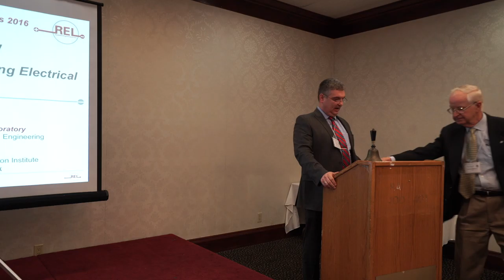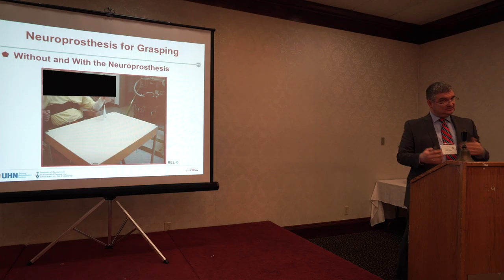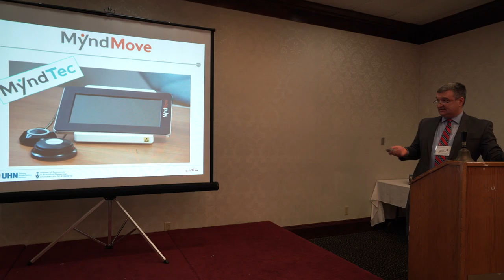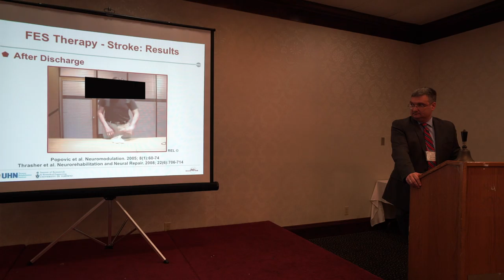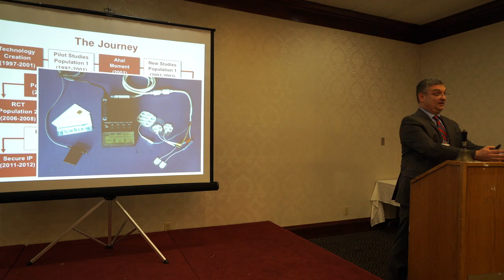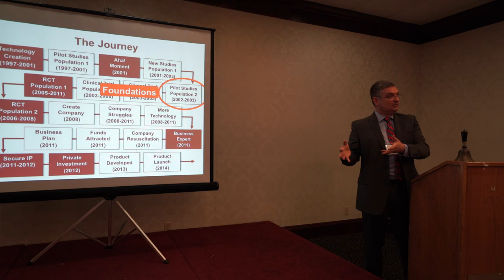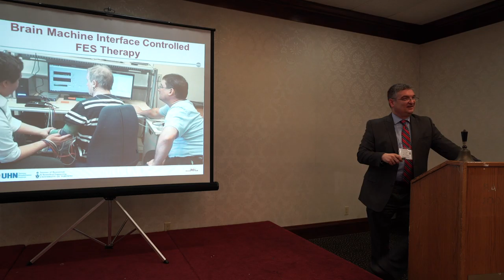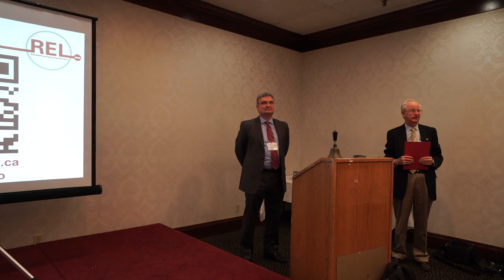Neuroplasticity: Overcoming Paralysis Using Electrical Stimulation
Professor Milos R. Popovic talks about the ground-breaking technology behind MyndMove™, a non-invasive device that restores an astonishing degree of mobility and dexterity in individuals who have suffered severe strokes or spinal cord injuries. Using electrical stimulation to boost neuroplasticity — the brain’s ability to form new connections in order to compensate for injury or changes in one’s environment — this new therapy promises greater independence to thousands affected by paralysis.

This lecture was part of U of T Engineering's monthly Skule™ Lunch & Learn speaker series. to discover an archive of lectures and a list of future speakers.